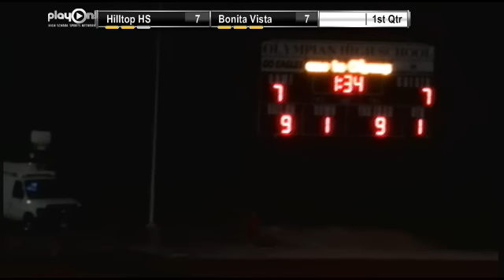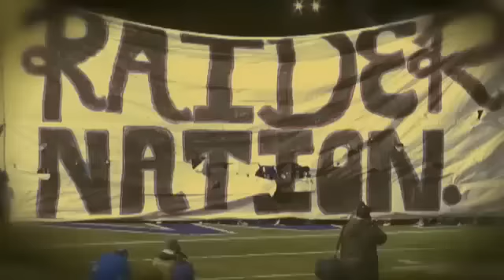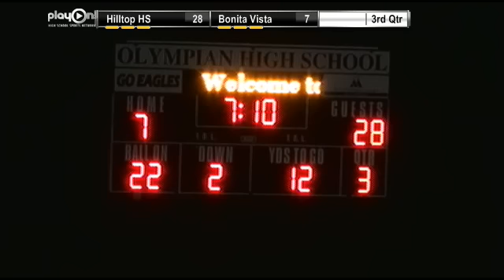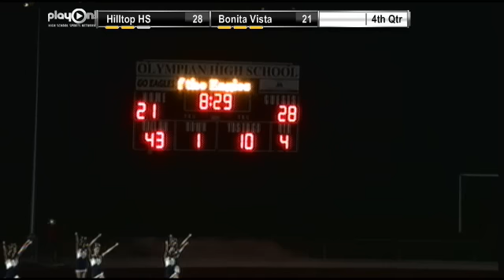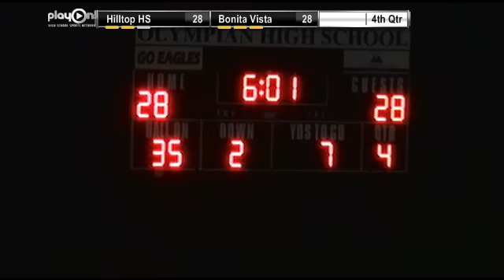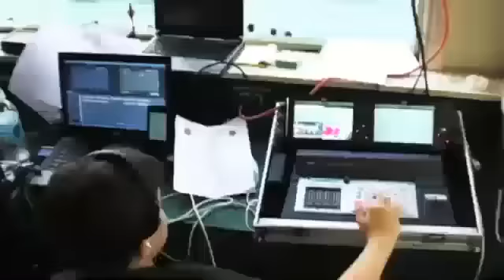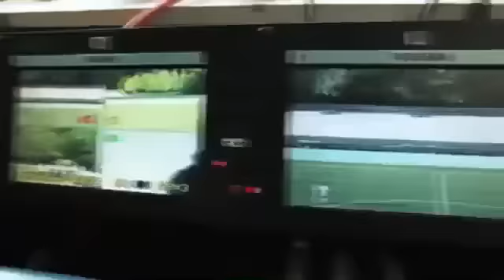Football-Hilltop vs. Bonita Vista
Tune in Friday, September 28, at 10:00 PM EDT to see Hilltop vs. Bonita Vista Football LIVE at Southwestern College, Chula Vista, California.

Participants
Hilltop High School, Bonita Vista  High School

Produced By CA San Diego